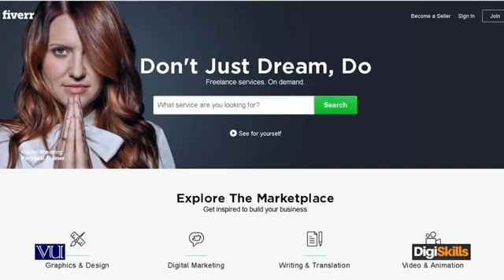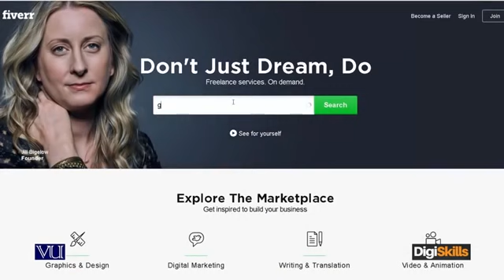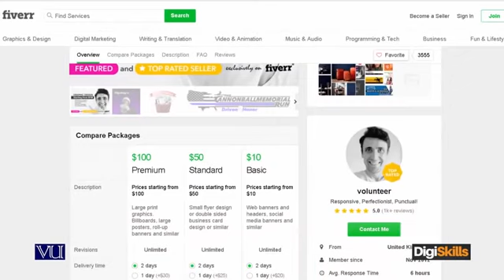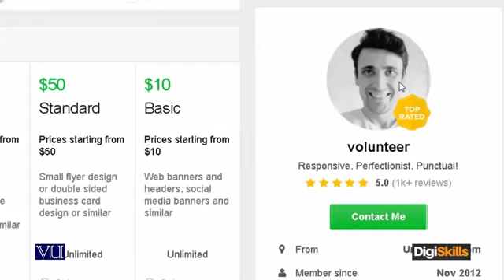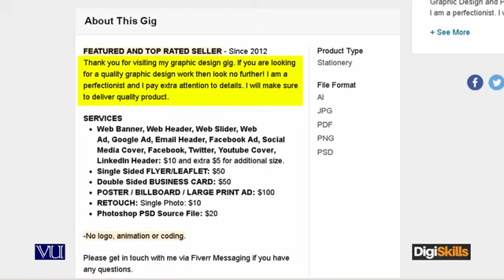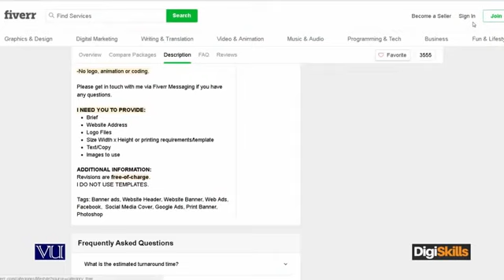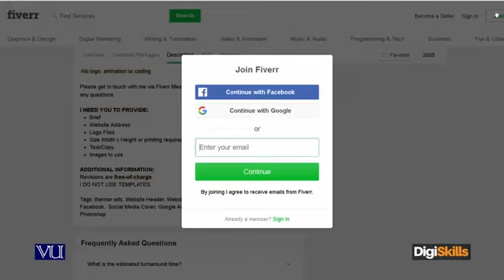freelancing (lec no 70) How to Find Work on Fiverr... by Hisham Sarwar